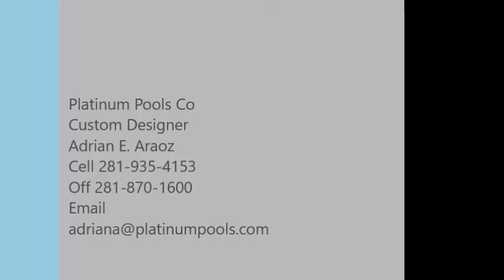Platinum Pools - Smith Pool- Adrian E. Araoz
pool with spa